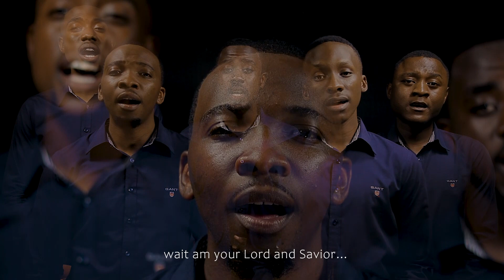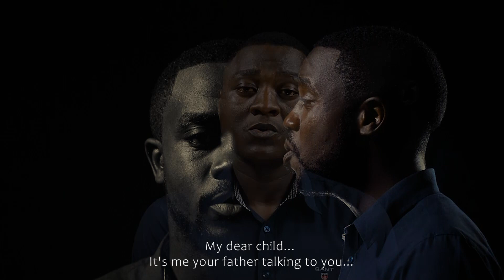Asante - Lolela [Official Video 1080p Full HD]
Lyrics Translated
Wait my child wait..
Wait am your Lord and savior and I will give you all you need...
Wait I cannot lie to you... be patient my friend... am saying wait.
*Buumba *
My dear child.. it's me your father talking to you...
I can see you crying. take it easy.. please wait.
I will give you all that you desire in your life... don't be troubled*2
*Fred *
Do not argue... don't worry.. I know what am doing...how can I create you and let you be alone with the enemy.

A Marrimuso Media House Production
Directed by Mario Marrious

Minecraft download
SDA Music
SDAT
SDA Acappella Music